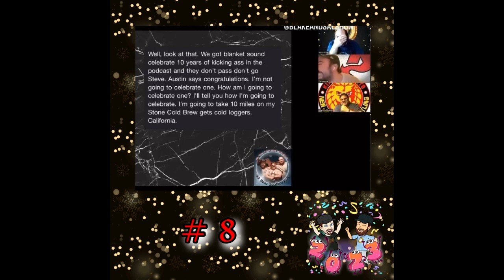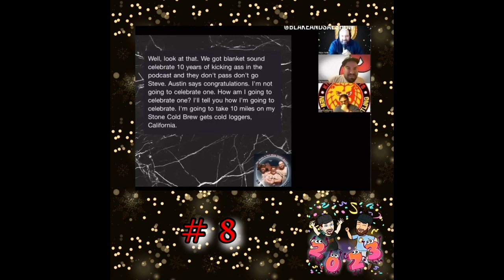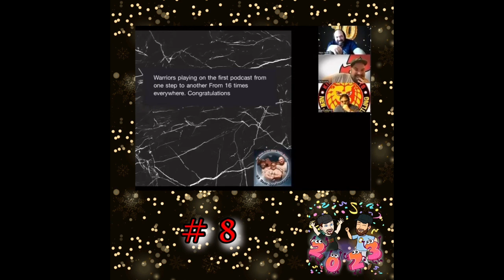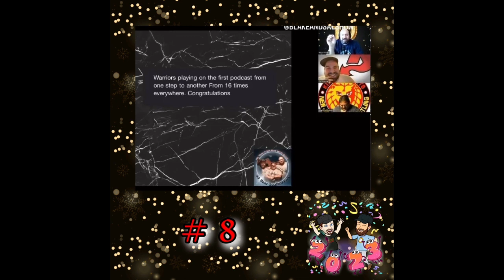The 2023 Best of The Blake & Sal Show Moments!